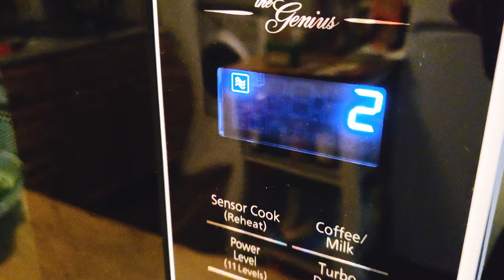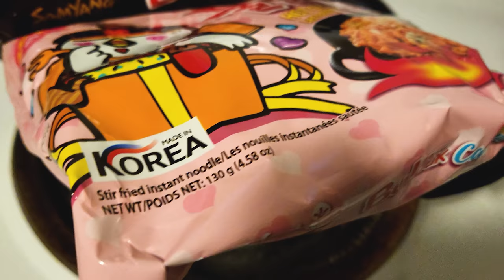ASMR Buldak Fire Noodles - CARBONARA BULDAK - KIMBAP ROLLS [MUKBANG 먹방]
Music
Song : danmoo - homely